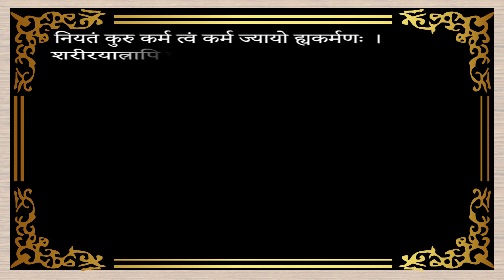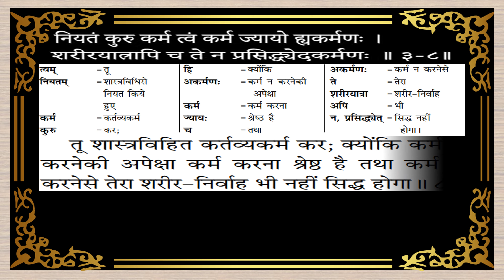Bhagvad Geeta Chapter 3 Shloka 7,8 with Anvaya and Hindi-English Meanings